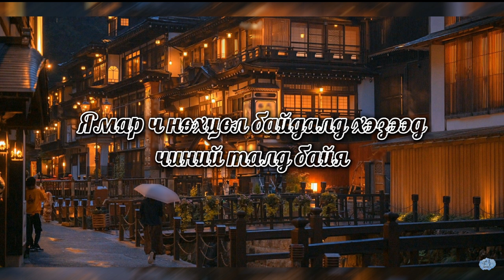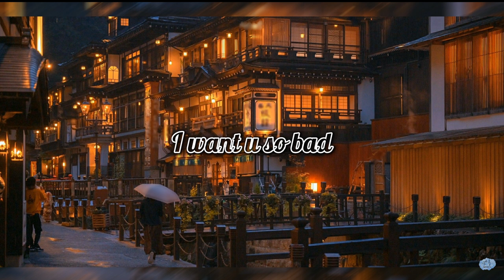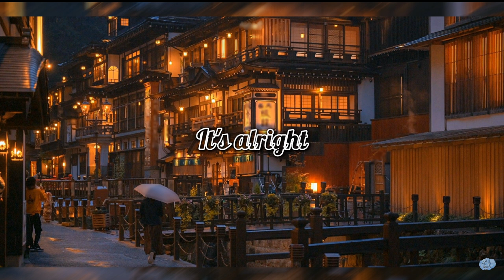Fremu ~ Save Love /lyrics/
Artist: Fremu
Song: Save Love
Мөн хонхон дээр дарж шинэ бичлэгийг цаг алдалгүй үзэж, сонсоорой.
Хамтрах дуучдад манай channel нээлттэй 😊